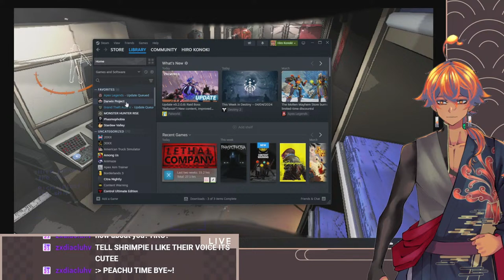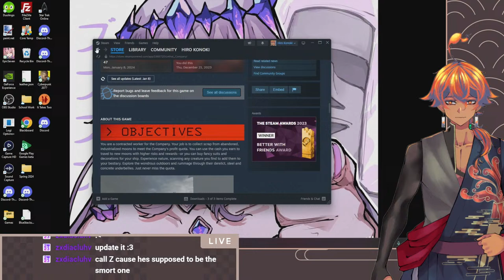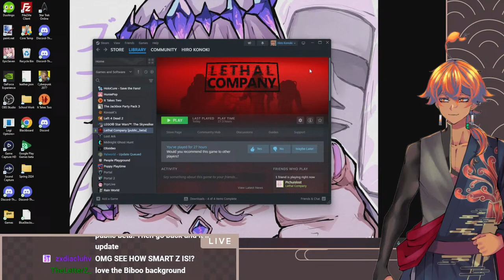[Lethal Company] FREE SPIDER FOOD 🕷️🍲